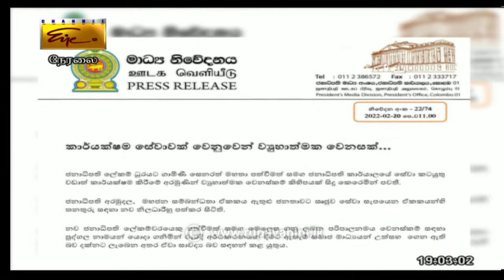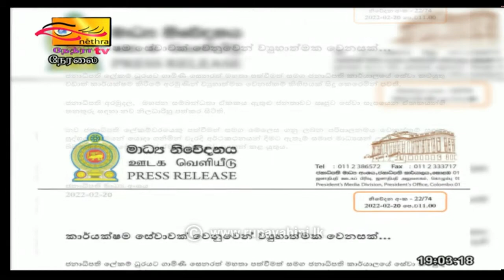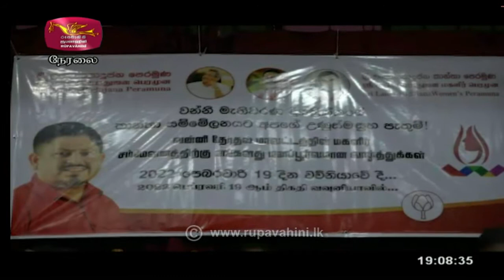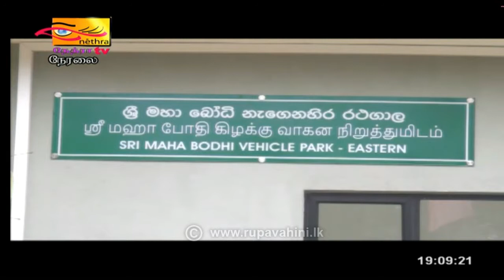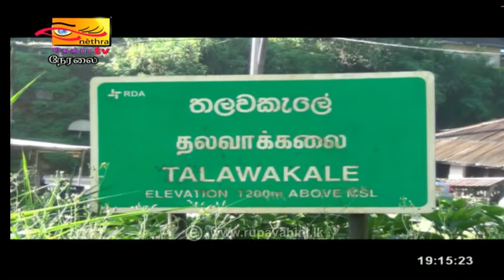2022-02-20 | Nethra TV Tamil News 7.00 pm